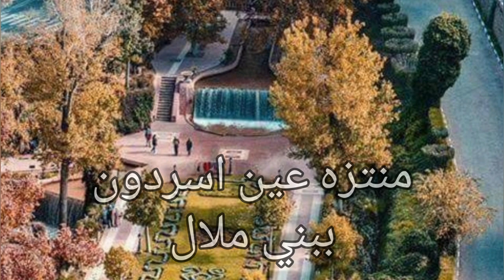فلوس اليوتوب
اجيو تشوفو شنو كنربح من اليوتوب..وداعا للفقر ارا برع